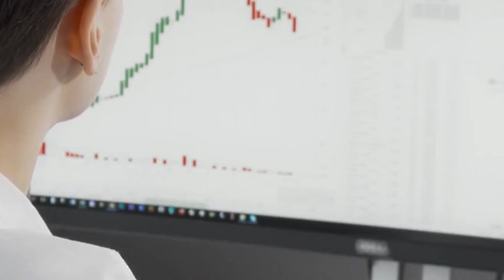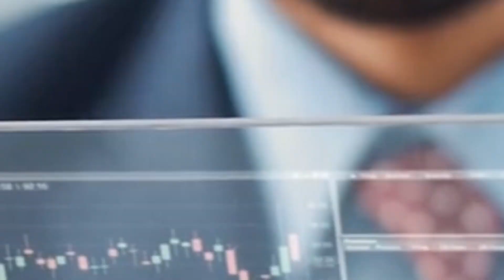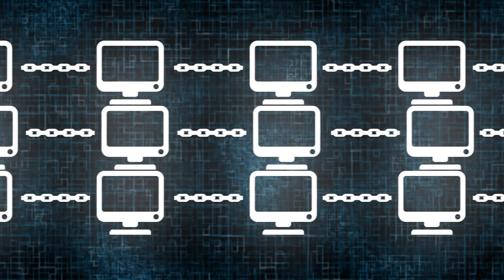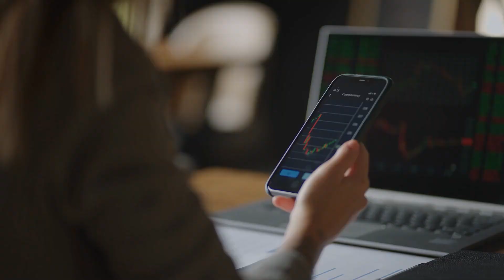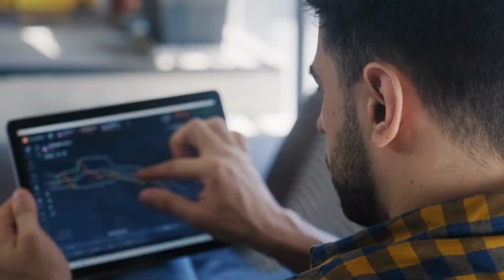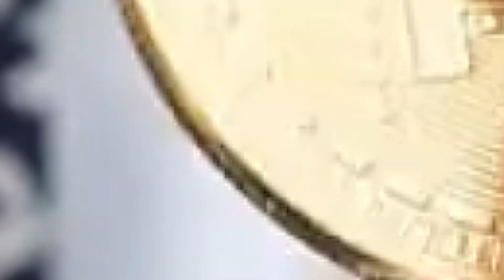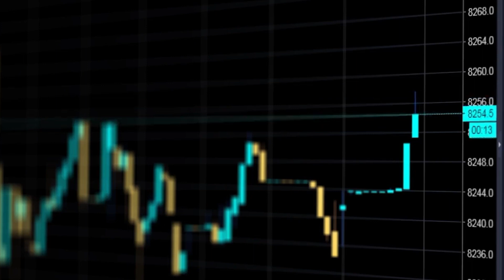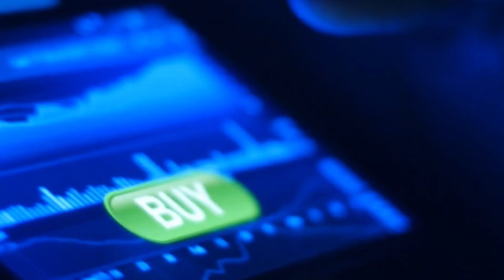EPIC CASH INSANE PRICE INCREASE! l BUY BEFORE END OCTOBER! This is Why?!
Epic cash is stealing the show; more importantly, this token is expected to hit its highest by the end of this October. We will explain price insights in this video